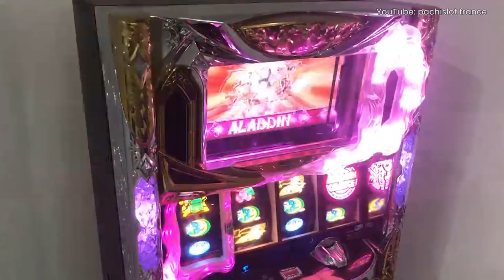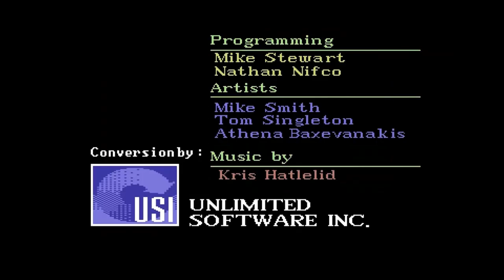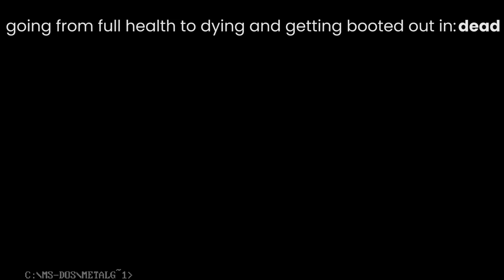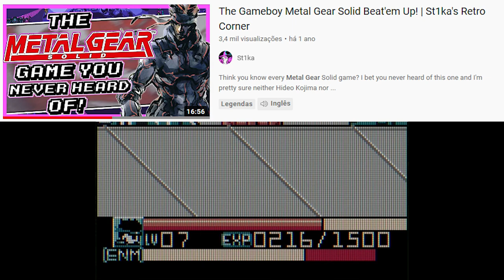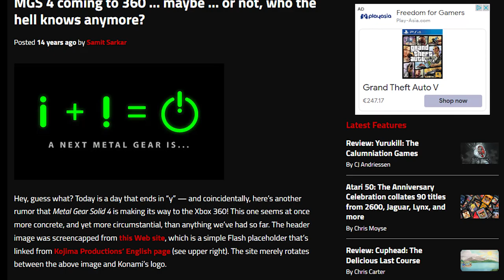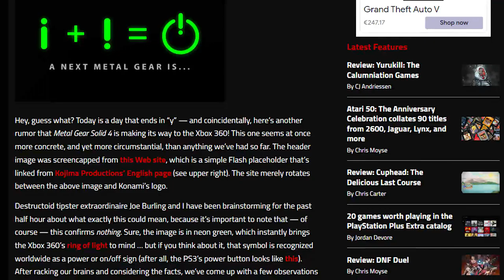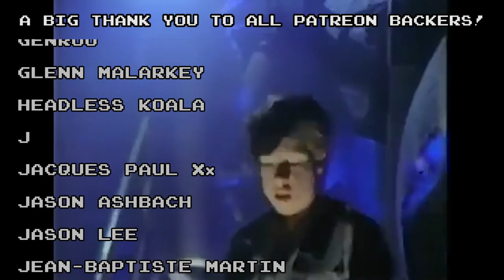BIZARRE and FORGOTTEN Metal Gear Solid Games!!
Yes, today we're diving deep into Konami's history and checking out some weird and obscure Metal Gear Solid games. Trust me, we're in for a wild ride.

00:00 - Weird and Obscure Metal Gear Solid games
00:33 - Metal Gear Solid 3 - Pachislot Machine
01:39 - Metal Gear (Commodore 64)
02:12 - Castlevania (Ms-Dos)
02:30 - More Metal Gear (C64)
04:38 - Metal Gear (Ms-Dos)
05:30 - THE WORST METAL GEAR GAME EVER!
10:17 - Snake's Revenge (Tiger Electronics)
11:57 - Metal Gear Solid 2 (Game Boy Color)
14:35 - Metal Gear Solid Touch (iPhone)
16:11 - Metal Gear Solid Mobile (Nokia N-Gage 2.0)
18:26 - Metal Gear Solid Bootleg - Full Review Reminder
19:15 - Snake's Revenge Easter Egg